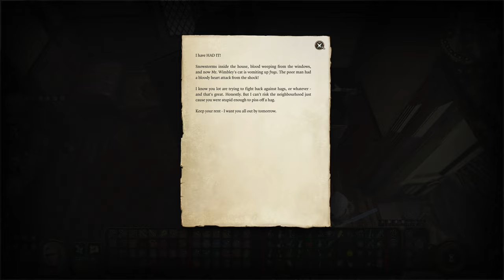Baldur’s Gate 3 - Astarion’s Vampire Siblings Attack! | Part 96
00:00 Coming Up
00:26 Old Jol's
03:25 Franc Peartree
08:12 Tusgront
11:25 Clue of Hag Survivors
14:01 Fevrokis
15:31 Fight with Sahuagin
21:54 Thrumbo
25:13 The Spawns Shows Up